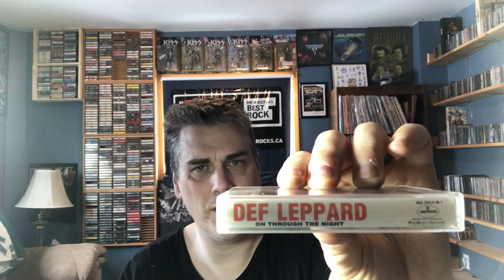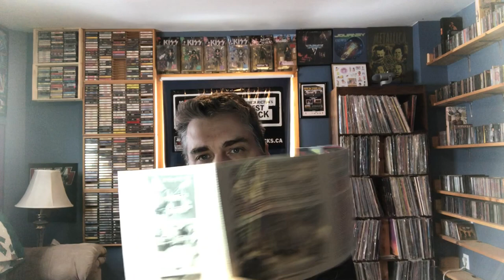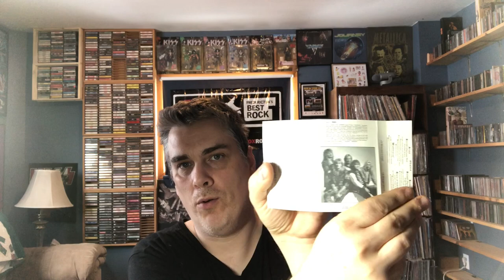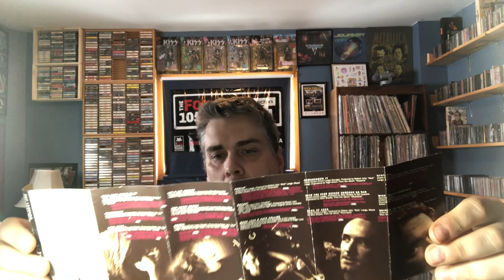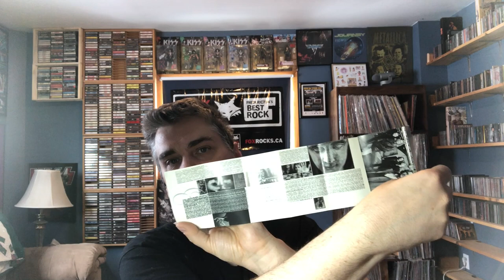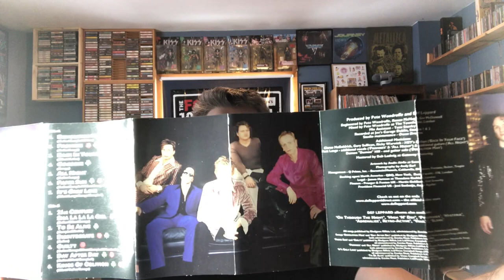Ep. 247: Def Leppard (Cassettes REBOOT) | Tim's Vinyl Confessions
New look through my Def Leppard cassettes.